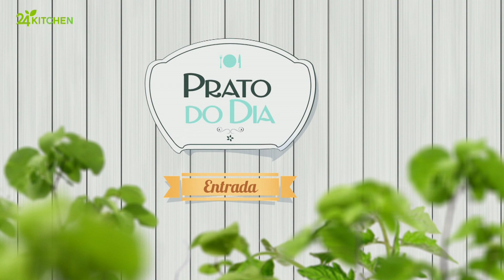Sopa fria de Beterraba, Cenoura e Gengibre | Prato do Dia 2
Toda a gente precisa, de vez em quando, de fazer refeições que ajudem a equilibrar o organismo e a filtrar todas as impurezas. Uma sopa fria de beterraba, cenoura e gengibre contribui para isso mesmo.

24Kitchen é um canal em que a comida é o “prato principal” – de onde vem, como se prepara e como pode tornar a nossa vida melhor, mais longa e mais rica.

24Kitchen é uma fonte de entretenimento, bem como de informação, em que estão sempre presentes bons alimentos e a melhor programação gastronómica nacional e internacional.